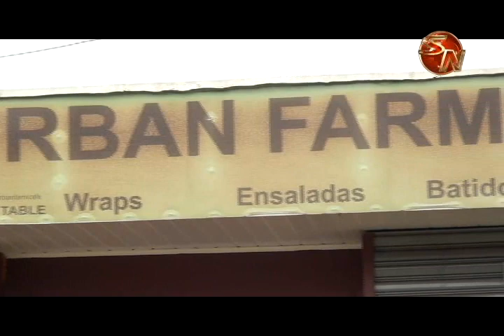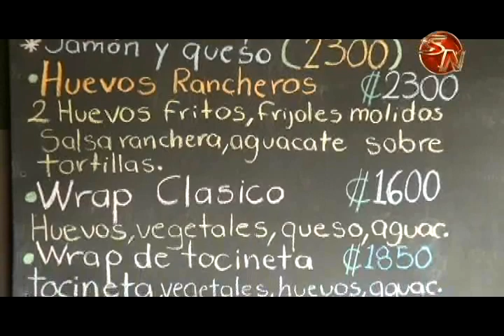Brindarle a los generaleños comida saludable, con ese fin nació Urban Farm Café